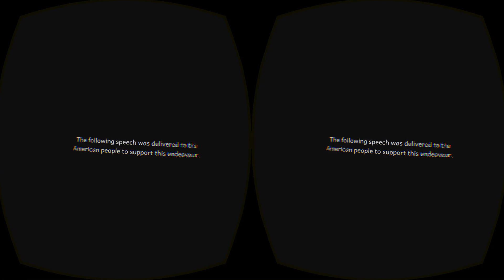The Apollo 11 Experience | Narrated by Dr. Buzz Aldrin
Dr. Aldrin made a visit to Rapid City, SD last week for a speaking engagement at the Rushmore Mall. I was in the fortunate position of helping set up coverage for the event through the local news station that I work for. I met Buzz personally, shook his hand, and captured this video of his discussion about space, the moon landing and many other things.

He was everything you'd expect a space cowboy rockstar to be.

Dr. Aldrin's words about "innovation" rang particularly true to me, especially in the context of this brave new technology that we are all doing our part to help shape. "Look for new ways of doing things!" It's such a powerful and simple mantra that I find myself experiencing each day when I visit the virtual reality community. And I'm very glad to be a part of it.

I hope you all enjoy this take on what is arguably one of the best DK2 demos out there.